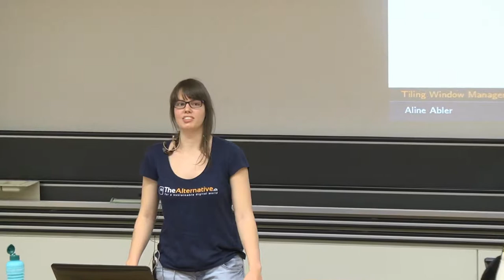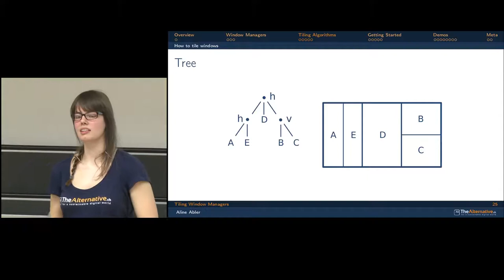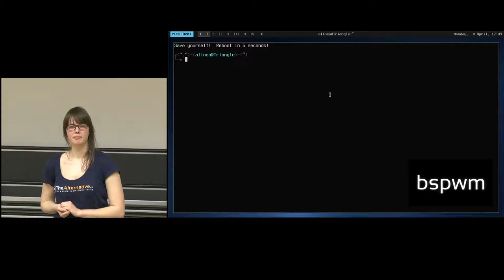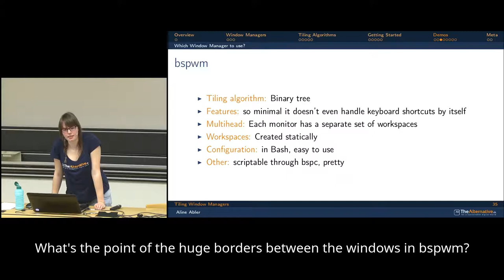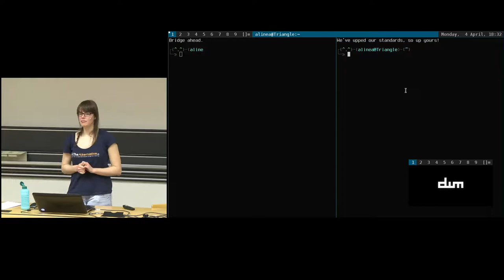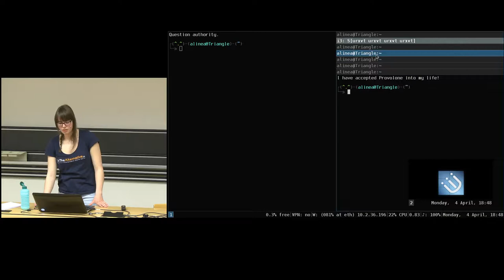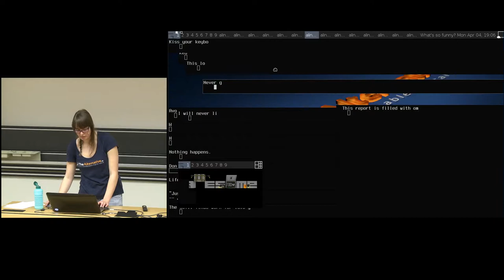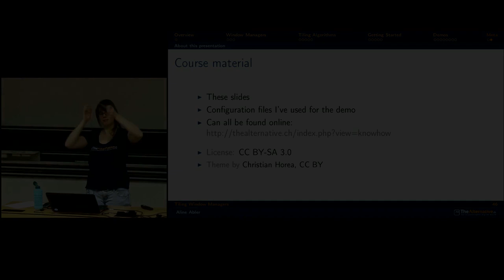Linux for Experts course - LinuxDays FS16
In this course, Aline Abler gives an introduction to Tiling Window Managers.

Tiling Window Managers allow you to control your graphical interface using your keyboard in a more intuitive way. They are highly configurable, and there are many different implementations out there. We will show you a selection of them, to help you find the Window Manager that best fits your needs.
Once you learn how to use them, Tiling Window Managers can have a great impact on your productivity. Have a look at them, and find a complete new way of controlling your device!

Covered Tiling Window Managers: bspwm, dwm, Xmonad, i3, awesome, herbstluftwm

This course is part of the LinuxDays of the student association TheAlternative.ch, the digital arm of [project21]. In the digital age, we want to draw attention to a sustainable interaction with knowledge and culture. We want to encourage usage and comprehension of Free and Open Source Software (also known as FOSS) as an alternative to proprietary software, as well as promote similar open alternatives in other areas.

Our LinuxDays are a series of events designed to introduce Linux to beginners and help those who already have it enhance their knowledge. They are created mainly for users of other operating systems who want to discover and/or eventually switch to Linux. We start all the way from the bottom and guide you on your way up to a safer and more comfortable digital lifestyle.

In our courses, we cover philosophical aspects as well as technical content. Users already familiar to Linux can jump in at any time to learn more about the wonders of Linux and Free Software. During our Install Events, we will personally assist you in installing Linux on your laptop. Don't worry - of course you can keep your existing OS and additionally use Linux if you want to.

After visiting our courses, you will not only have an easy-to-use and efficient operating system on your computer, but also know how to get the best out of it and find more information on your own in case you are enticed with Linux. You don't have to worry about the limits and costs of proprietary software anymore.

All students of Zürich may attend our events for free. In consideration of international participants, all courses are held in English.